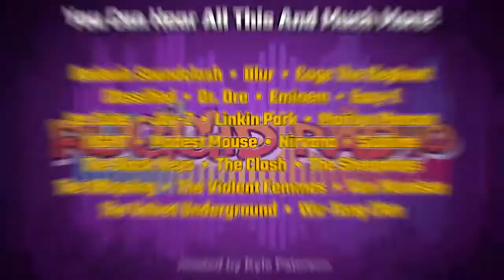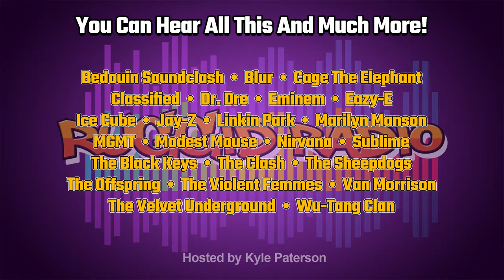Ruggid Radio = Episode 2 - British Problems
This is Episode 2 of Ruggid Radio. In this episode, we have some tunes from the British Invasion, we also have great 70's funk, some real feel good music. Plus we also have stuff like 50 Cent, The Beastie Boys, Electric Pow-wow Native House music, hell we got it all. There's something for everybody. Right here on Ruggid Radio.

(In Chronological Order of Appearance)
Starring The Musical Talent of = 50 Cent, Beastie Boys, Dr. John, Sly and The Family Stone, A Tribe Called Red, Alt J, The Clash, The Fratelli’s, David Bowie, Rare Earth, The Monks, Funkadelic, Dexy’s Midnight Runners, Supertramp, Donovan, The Yardbirds, The Lovin’ Spoonful, The Small Faces, The Monkees, Stevie Wonder, Lola Bard, The Original Dixieland Jazz Band, and Bobby Hackett.

This is strictly for Education Purposes.

"IMPORTANT NOTICE": These Things Are Copyrighted. No Copyrights Infringement intended...

Special thank you for using this music, credit of ownership goes to =
A&M, A&M Records, ABKCO Music & Records, AdRev for a 3rd Party, Aftermath, Albert Production, American Recordings, Apple Records, Arista Records, Astralwerks, Atco, Atco Records, Atlantic, Atlantic Records, AZ, Bang Records, BEATLES CATALOG MKT (C91), Beggars, Believe Music, Bertelsmann Music Group, Blue Note Records, BMG Rights Management, Brunswick Records, Cameo Parkway, Capitol, Capitol Records, Capricorn Records, Castle Communications, C.B.S., Columbia Broadcasting System, CBS, CBS S, CBS 5058, CBS 5293, CBS 8087, Chrysalis, Claridge Records, Colgems, Columbia, Columbia Records, CoPeerRight Agency – Italy, Creation, Curb Records, Decca Records, Def Jam, Def Jam Recordings, Deram Records, DGC, Eagle Rock Records, Eagles Records, East West Records, Elektra, Elektra Records, Entertainment One, eOne UGC, Epic, Epic Records, Epic 5-10098, EMI, E.M.I. Records, EMI Records, EMI American Records, EMPIRE, Fanatik Film – E, Food Records, Geffen Records, Frank Zappa Catalog, Gordy, Go! Discs (GOLAS 2), Hansa Records, Hidden Beach Records, Hostess Entertainment, Huh!, Hux Records, Illegal Records, Ingrooves, Interscope, Interscope Records, Internal Affairs Ent., inxsofficial, I.R.S. Records, Island, Island WIP 6316, Iso, Kama Sutra, Konk, Kontor New Media Music, LDS, Legacy Recordings, Lench Mob, Lionsgate, London Recordings, Lost Highway Records, Made-It Mafia, Mainstream Records, Manhattan Records, MapleCore LTD, Maverick, MCA, MCA Records, Mercury, Mercury Records, [Merlin] Ignition, [Merlin] Playground Scandinavia, [Merlin] IDOL Distribution, [Merlin] Sub Pop Records, MGM Records, Mushroom Records, Mute, NAN Films LLC, NBC Universal, NWA, Odeon Records, Orchard Music, Parlophone, Pheromone Recordings, Playtime, Playground Music, Point Blank Records, Polydor Records, PolyGram Records, PRT Records, Pye 7N 17267, Radicalized Records, RCA, RCA Records, Reaction Records, Reprise Records, Republic Records, Reservoir Media Management, Rhino Entertainment, Rolling Stones Records, Rough Trade Records, Round Hill Music, RSO Records, Rykodisc, Sanctuary Records, SBK Records, Scorch, SME, Second Motion Records, Slash Records, Sony BMG Music Entertainment, Sony Music Entertainment, Sony Records, Skint, Swan Records, Surfdog Records, Tamla Motown, TBD Records, TF1 DA, The Orchard Music, The Game, The state51 Conspiracy, Tollie Records, Tower, Track Records, True North Records, Universal Music Group, UMG, Universal Music Group Nashville, Universal Records, Upbeat Records, Vee-Jay Records, Vertigo Records, Verve Records, Virgin, Virgin EMI Records, Virgin Records, Vocalion Records, Warner Music Canada, Warner Music Group, WMP, Warner Bros., Warner Records, WEA, Wild Flower, XL, XL Recordings, and Zoo Entertainment.